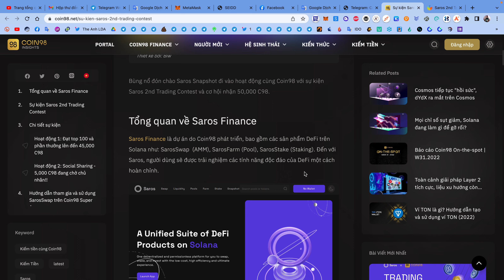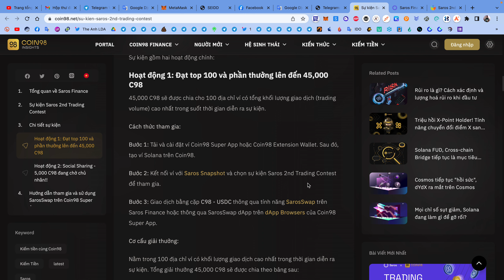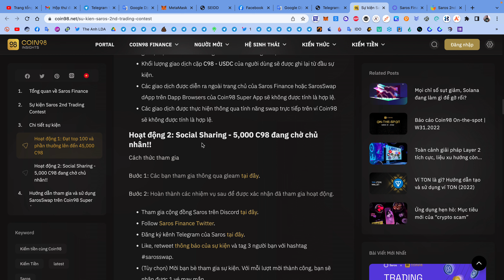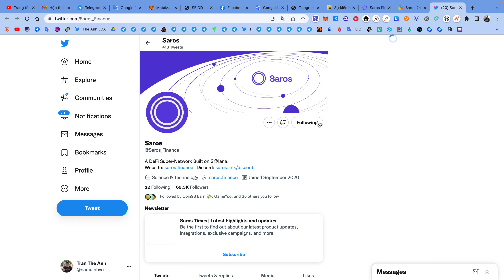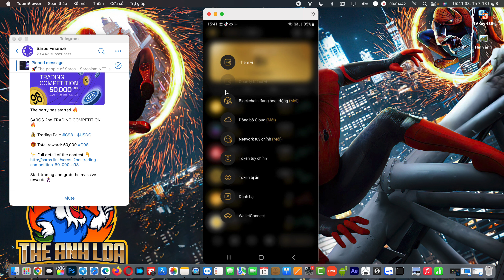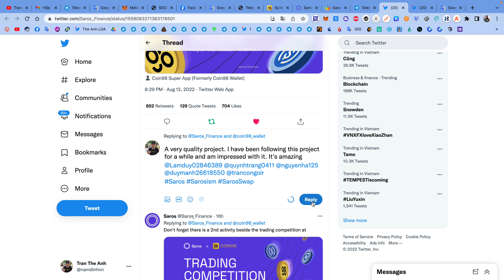Hướng dẫn ăn chia 50000 token C98 ví Coin98 | The Anh LDA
Phần "Referreal Code" anh em điền : C9866GJKDI